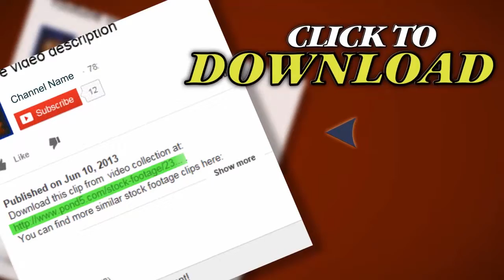Gloved Shadow Boxing Silhouette Against Brick Wall. Stock Footage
Thank you for visiting our page Gloved Shadow Boxing Silhouette Against Brick Wall. Stock Footage"